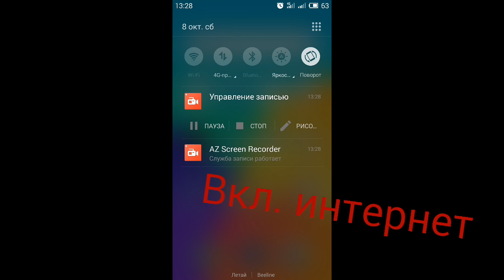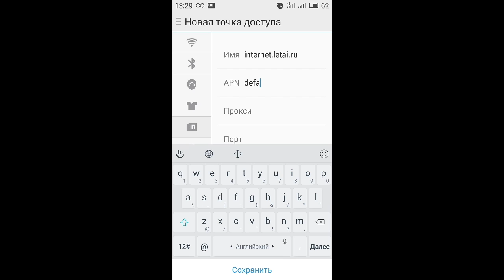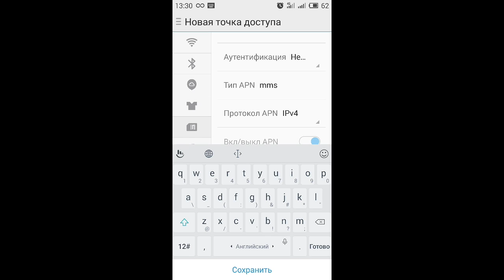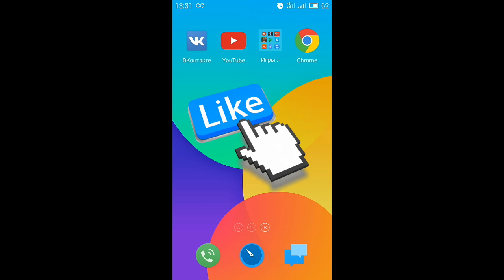Как настроить итернет на операторе Летай.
Данные взял с сайта таттелеком. Создаем две точки доступа:

1. Интернет:

APN: internet.letai.ru

Тип APN: default

2. MMS:

APN: mms

MMS-прокси: mmsc:8080

Тип APN: mms

1. Настройки - Сотовая связь - Сотовые данные:

APN: internet.letai.ru

2. Сотовые даные - MMS:

APN: mms

MMS-прокси: mmsc:8080

Далее необходимо включить функцию MMS. Для этого необходимо активировать "Сообщения MMS" в разделе: "Настройки" - "Сообщения" - "Сообщения MMS". Если пункт "Сообщения MMS" не отображается, то необходимо перезагрузить телефон.

Услуга работает в тестовом режиме внутри сети.

Следует помнить, что на разных моделях MMS настраивается по-разному. Как правило, настройки MMS находятся в папке «Сообщения» (Messaging). На телефонах Siemens и SonyEricsson параметры GPRS задаются отдельно, в папке «Настройки».
Более подробную информацию об особенностях настроек на своем телефоне см. в инструкции пользователя